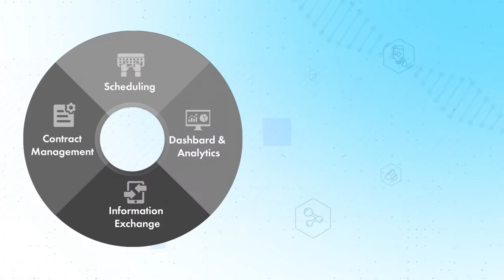GRM On-CallConnect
GRM’s On-CallConnect solution automates and organizes the processes associated with on-call physician operations in order to lower costs and improve care.